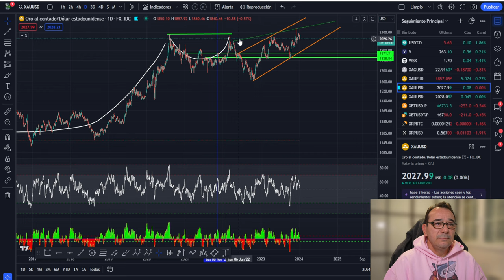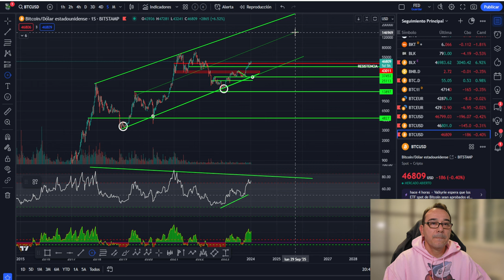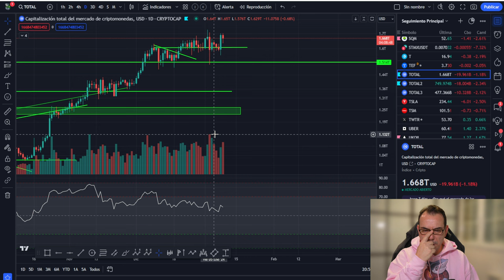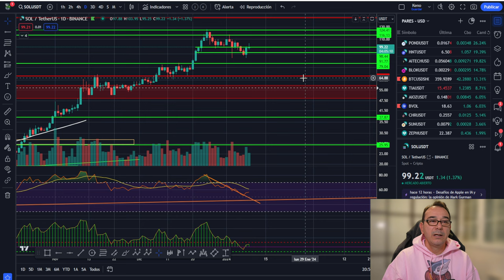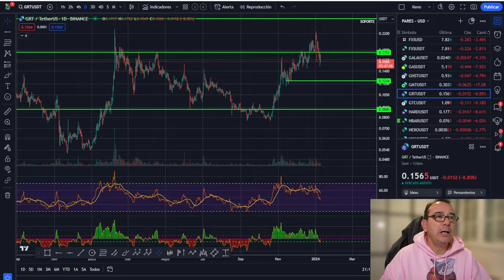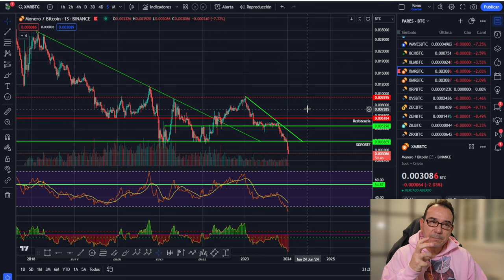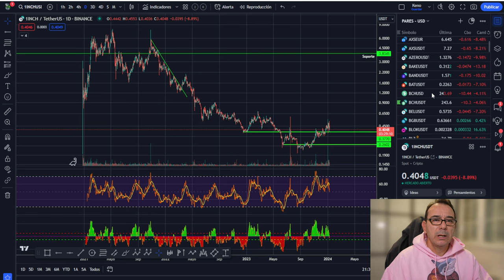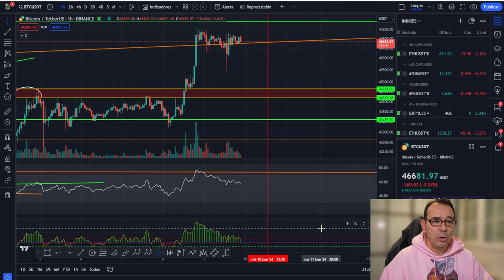💥 Bitcoin! Camino a130K o duplicamos apuesta? tu que crees?💥